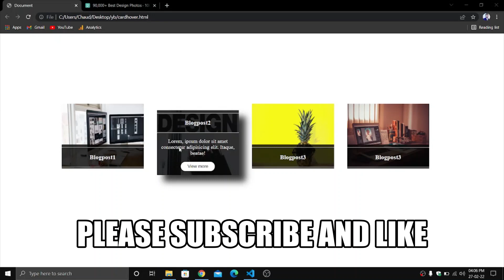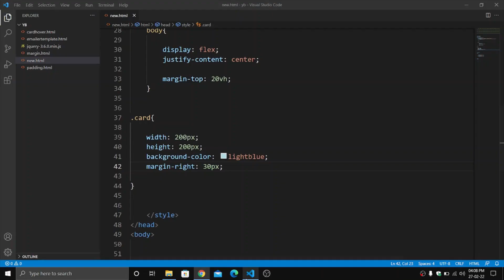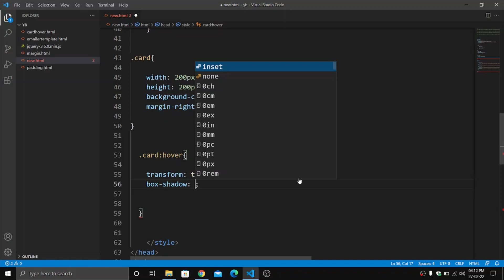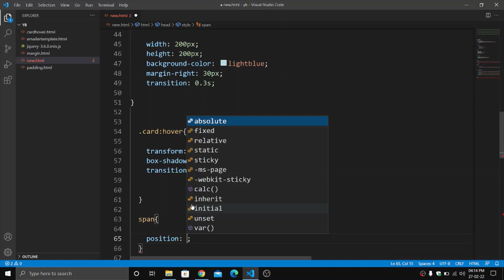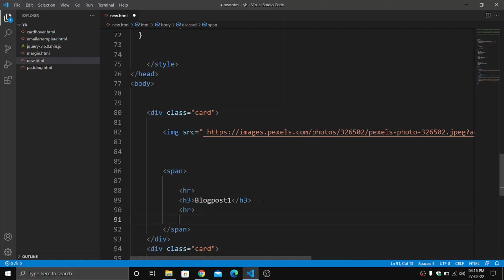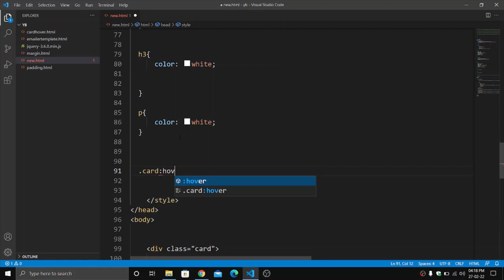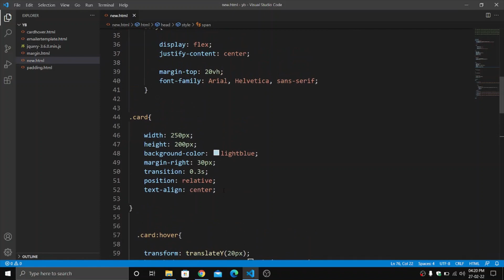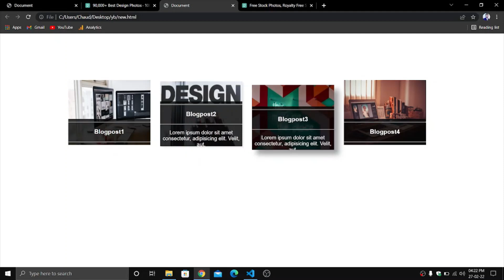css card hover effects | css 3d transform | Html css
In this video we about how to make css html card hover effect ?

follow on-